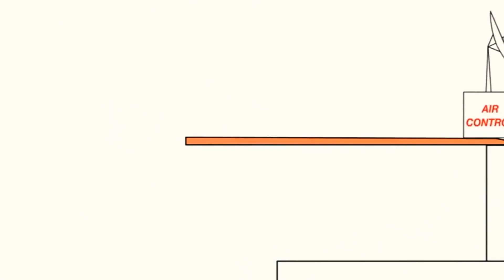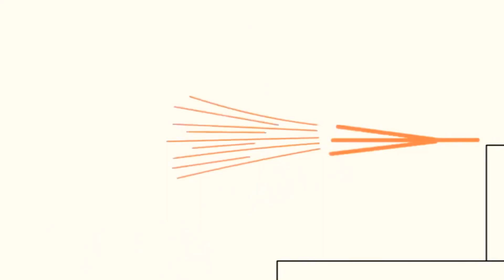16 травня 2021 р.